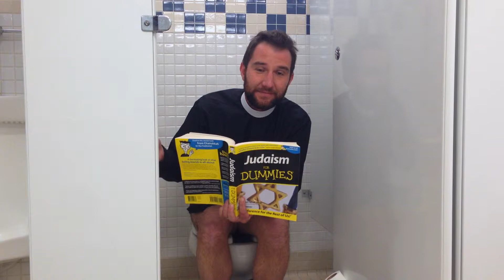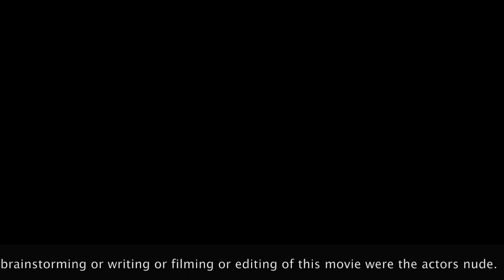2014 Toilet Video